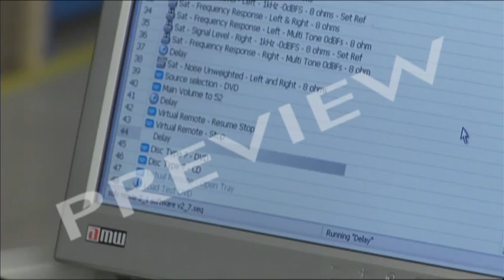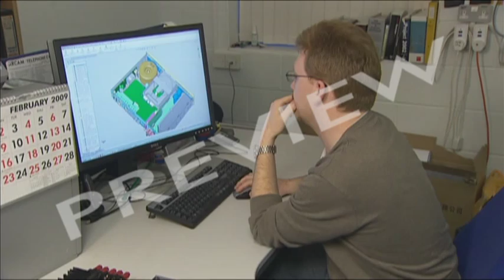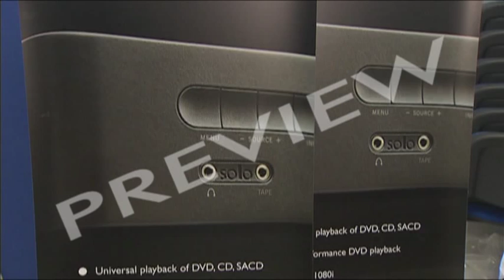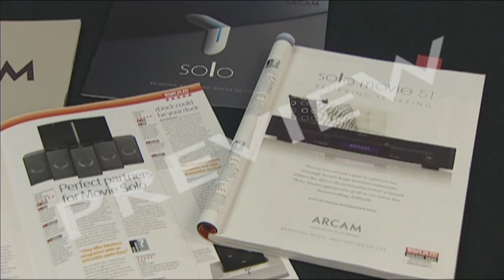Inside A Factory 4: The DVD Player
- Inside A Factory 4: The DVD Player - 28 mins, 2009

Many UK products are now manufactured in China. But Arcam designed and manufactured its upmarket DVD player Solo Movie in Britain. This film explains why and how.

CAD: A key decision was what components to use - and how to put them together. Computer-aided design allowed them to pinpoint many problems before anything was actually put together. The look of the product is vital, too. It has to appeal to its target users and have the controls laid out in the best possible way. But functionality always comes first.

ASSEMBLY: The product is assembled by Arcam's production team. A production control system is used to check all the individual units in a batch are completed. Testing is vital - including the most crucial test of all: does it play DVDs? Stock control is a major challenge - the trick is to keep stock as low as possible, at the same having enough to cover unexpected changes.

BUT WILL IT SELL? Arcam want their products to be used for as long as possible - up to 30 years! But there are problems ahead. The launch of the new Blu-ray system will have a drastic effect on the likely lifespan of Solo Movie.

DVD EXTRAS: Arcam staff provide a wealth of additional information including items on product design, quality control, and the pros and cons of manufacturing in Britain and abroad.